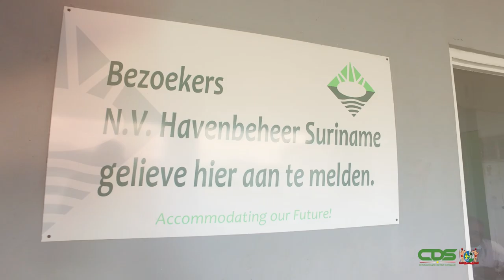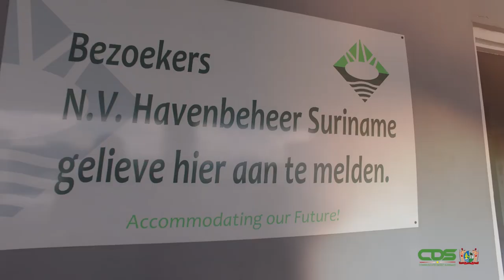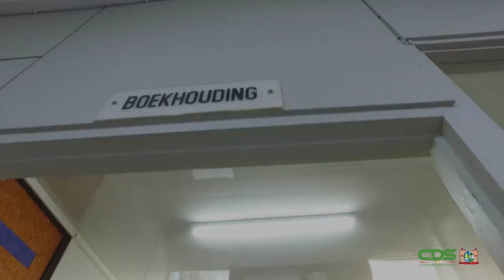MINISTER ACHAIBERSINGH BEZOEKT DE DOUANEDIENST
De Dienst der Belastingen vormt een cruciaal onderdeel van het ministerie van Financiën en Planning. Haar  hoofdafdelingen, de Douane én de Ontvanger der Invoerrechten en Accijnzen, zijn onder meer belast met de richtige heffing en controle van staatsinkomsten. Het is dan ook van belang dat er tussen deze diensten en het voornoemde ministerie een goede werkrelatie bestaat. In dit kader heeft minister Armand Achaibersingh op dinsdag 13 oktober 2020 een kennismakingsbezoek gebracht aan deze fiscale werkarmen van zijn departement.